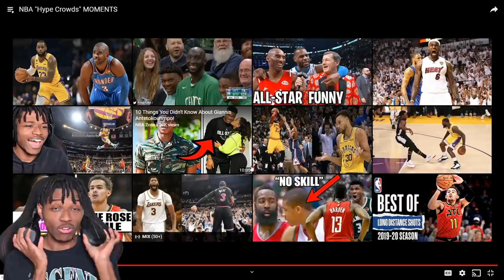THESE NBA PLAYS GOT THE CROWD HYPE